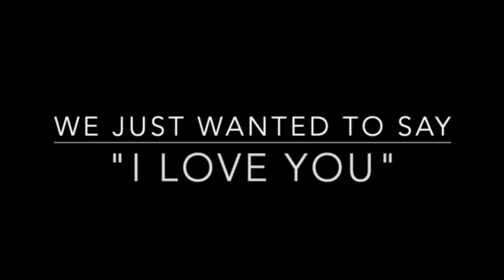The Thing About Rachel